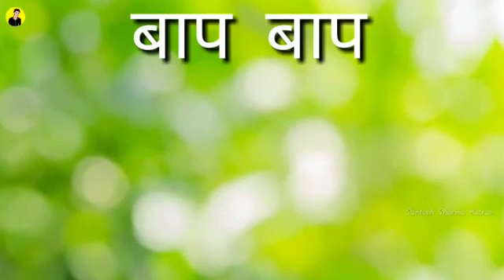27 May 2019